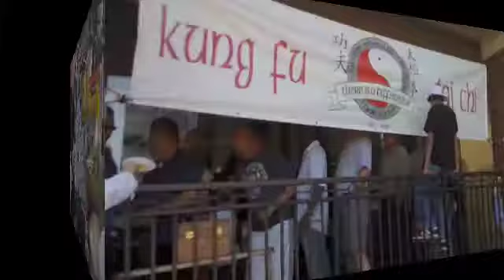CSC-Marietta Youth Demo 11-8-08 Part 4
Chinese Shaolin Center Marietta Youth Demonstration and Chili Cook Off Day